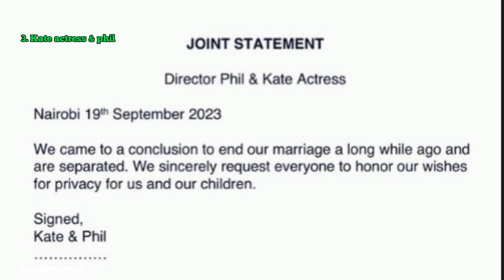The 6 failed celebrity couples that ENDED IN TEARS!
I hope you enjoy the content and find it valuable. If you do, please make sure to: